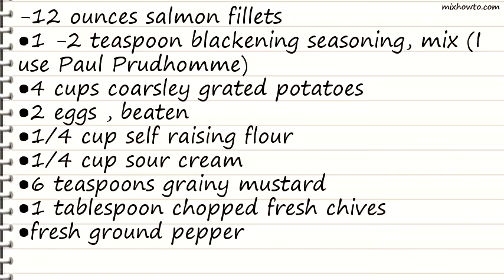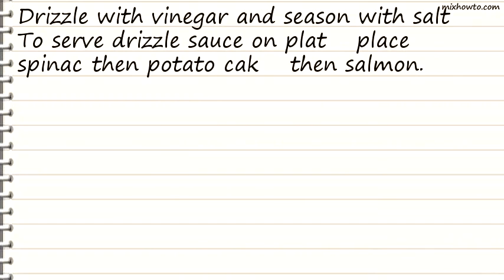Recipe Seared Salmon on Potato Cake, Wilted Spinach W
INGREDIENTS:
-1 paper, serviette (large)
●1 cloth, serviette (large)
●2 napkin rings